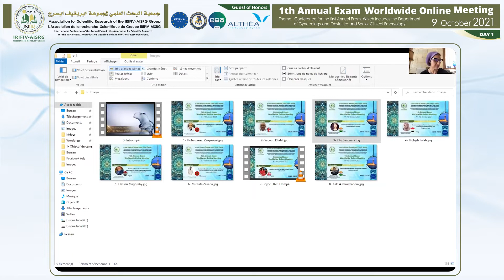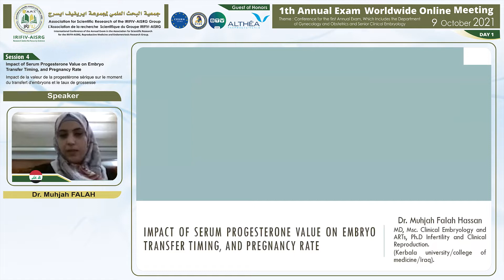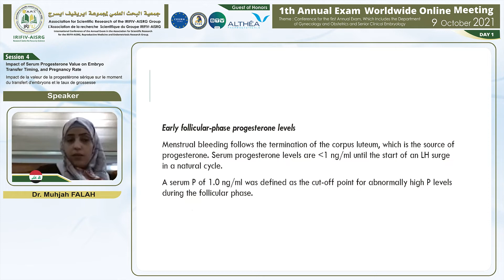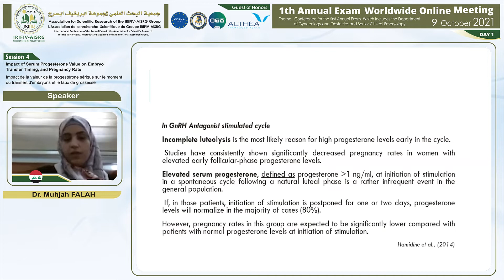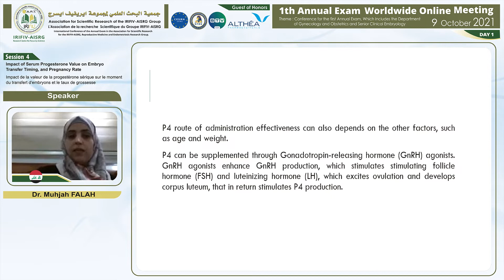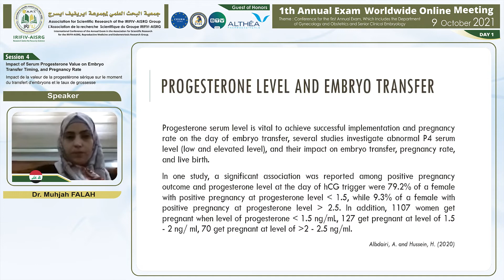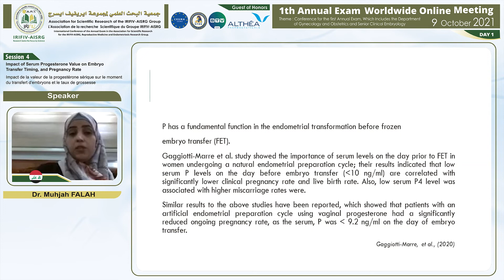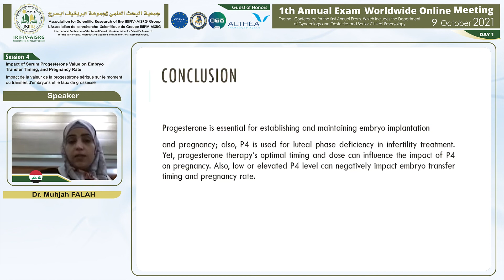Impact of Serum Progesterone Value on Embryo Transfer Timing,and Pregnancy Rate Dr Muhjah FALAH.IRAQ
Welcome To The  Moroccan Society for Endometriosis and Reproductive Medicine (MSERM)
RESEARCH SEEKS THE FOCUS BY SCIENCE

Session A: Reproductive Medicine
Infertility: explaining the unexplained, Endometriosis and Endometrial Disorders

THEME: CONFERENCE FOR THE FIRST ANNUAL EXAM, WHICH INCLUDES THE DEPARTMENTOF GYNECOLOGY AND OBSTETRICS AND SENIOR CLINICAL EMBRYOLOGY.

Scientific Program
October 9, 2021 Saturday.